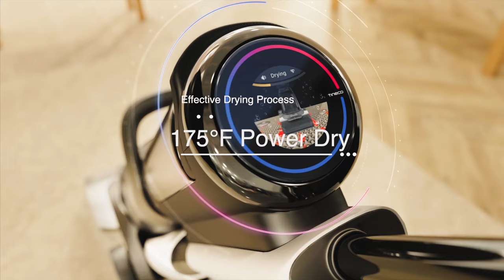Tineco Carpet One Pro- See It's Clean, Know It's Dry